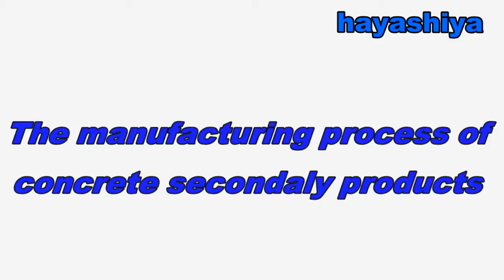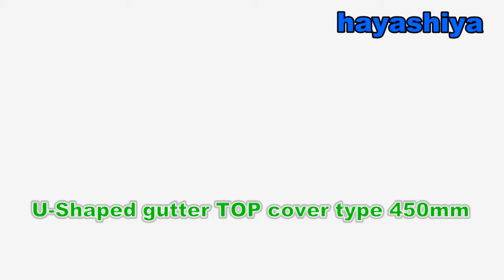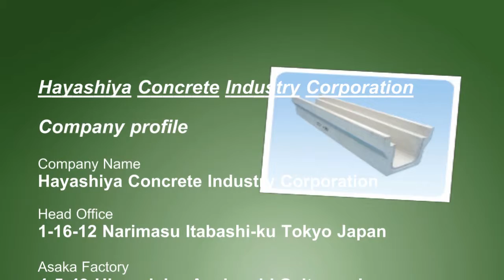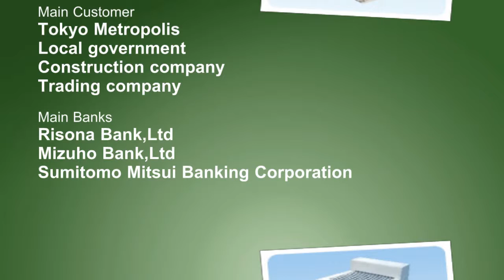Hayashiya Concrete Industry Corporation